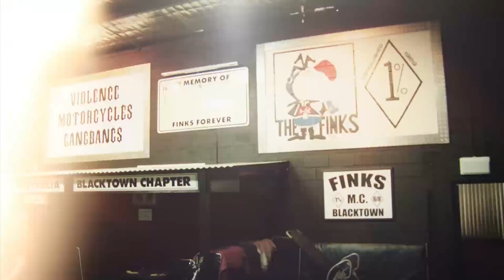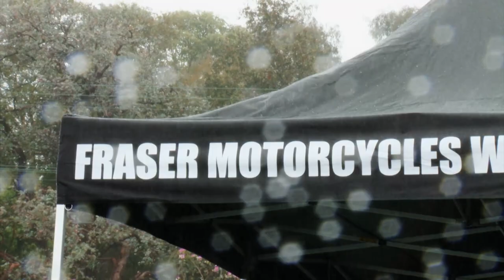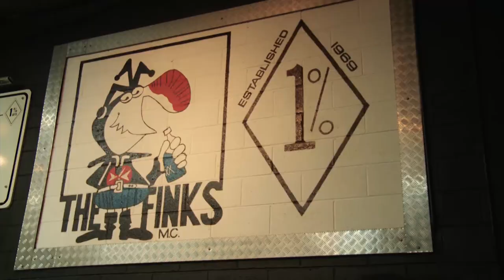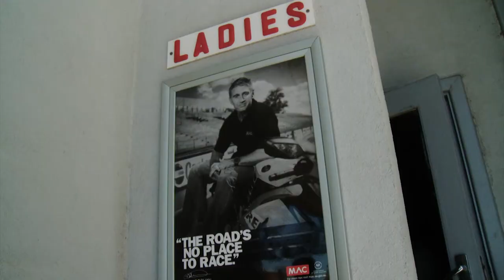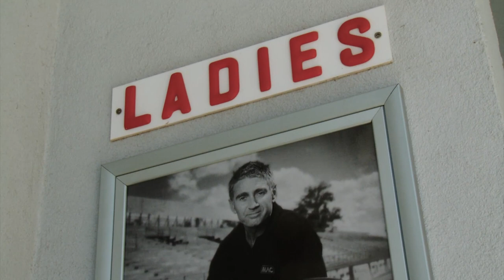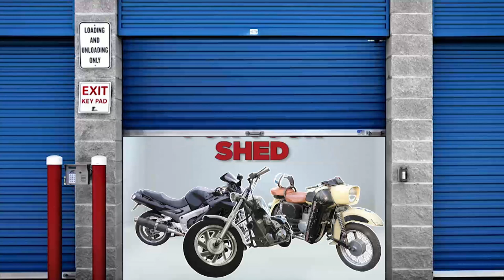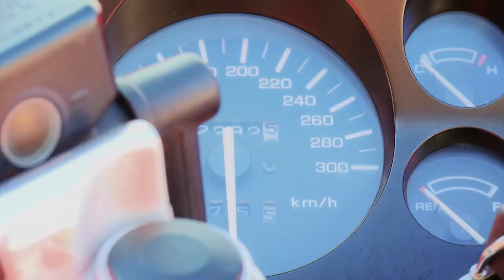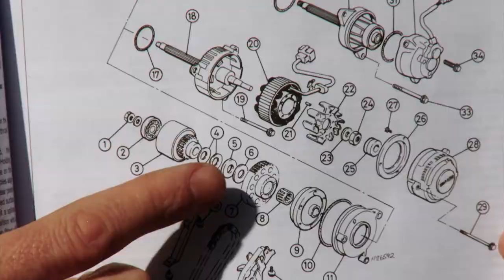Dambuster // Temporary Australians // Full Episode 03/2013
Beno from Hunter Motorcycles takes us on a ride just outside Perth. We find out how Pooh got his nickname, and don’t his mates love it! Jonesy visits a motorcycle clubhouse and gets a lesson in playing pool. We check out a real bikers garage in SA and at some bikers views of Aussie humour. Jonesy catches up with some famous motorcycling faces including the Big Kahuna at Victory Motorcycles and retired NRL star Nathan Hindmarsh plus gives us a look at another sled we should have in our shed and we go on a demo ride through the streets of Perth.